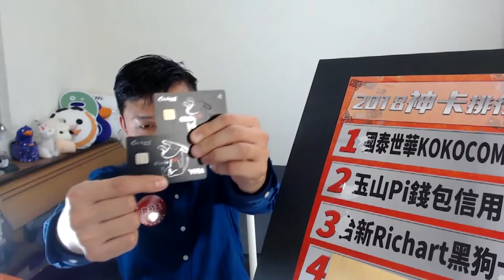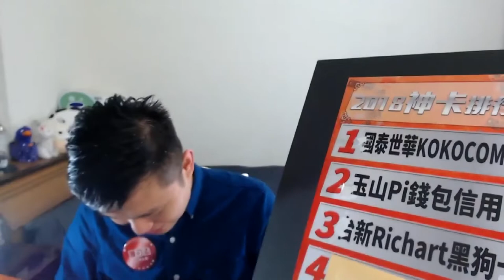【2018年神卡排行榜NO 3】台新Richart黑狗卡(精華版)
【2018年神卡排行榜NO 3】台新Richart黑狗卡

在第二屆信用卡觀眾票選中，由大家票選出「2018最強神卡」No.3，就是台新Richart黑狗卡！到底它有多神、觀眾有多愛這張卡？看來了你就知！